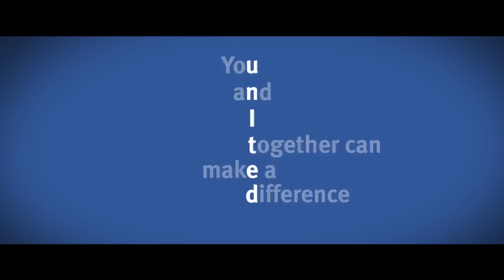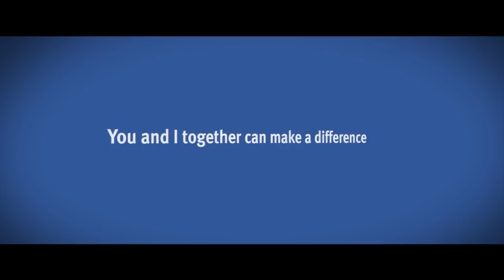Mental Health cuts affect local CR Family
See how the Mental Health cuts could affect the daily lives for one local family who use ABBE Center services.
An ABBE Therapist is assigned to each school in the Cedar Rapids School District.  The therapist, student and their parents meet and decide on what services will best meet their needs.  The school-based health services provided by the ABBE Center Therapists, help overcome barriers to student learning.